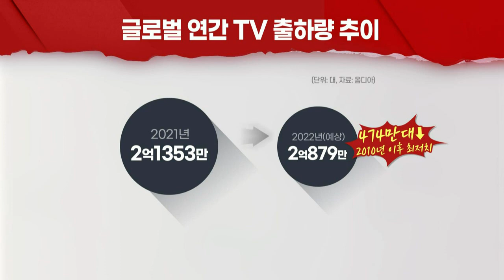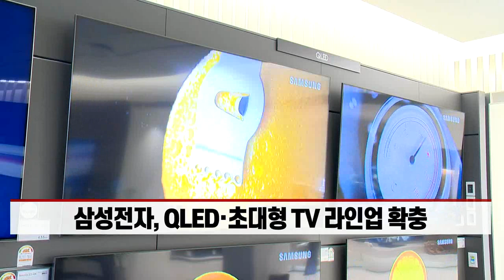세계 TV 수요 감소... 삼성·LG '프리미엄' 전략으로 돌파 (20220627)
- 보복소비 '주춤'·고물가에 TV 수요 위축
- 삼성전자·LG전자, 프리미엄 제품군 강화해 매출 방어 나서
- 삼성전자, QLED·초대형 TV 라인업 확충
- LG전자, '올레드 TV' 판매 주력..."OLED 시장 확대 공략"